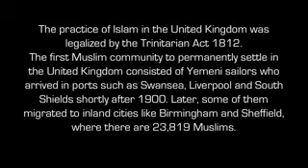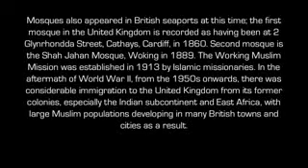ISLAM BRITAIN ENGLAND UK WALES IRELAND SCOTLAND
Islam in UK a wonderful video about history of islam andmuslims in united kingdom.